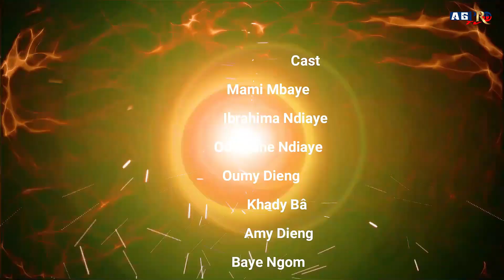CAFETARIA S01 E2